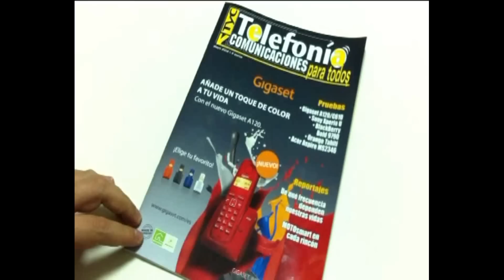Samsung Galaxy S4 en España - lanzamiento y otros datos